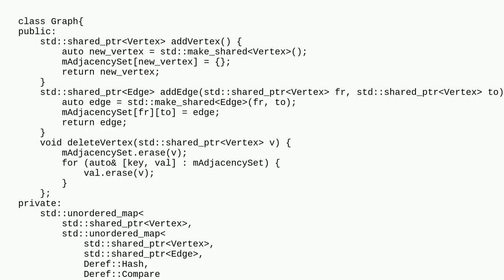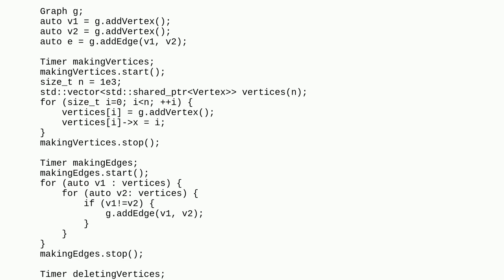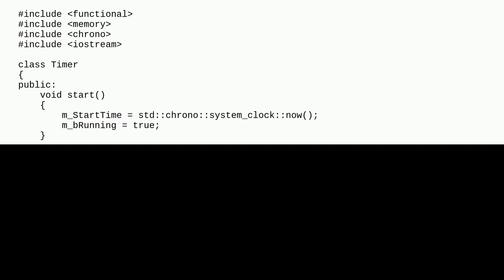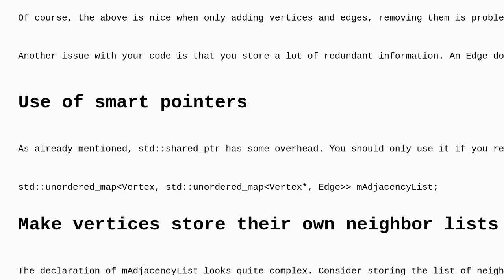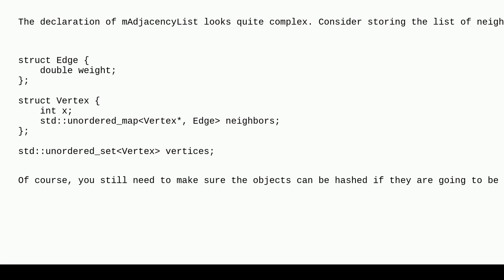Codereview: Prune unreachable sections of a directed graph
Prune unreachable sections of a directed graph

A special thanks goes out to the awesome community

  c++ performance graph